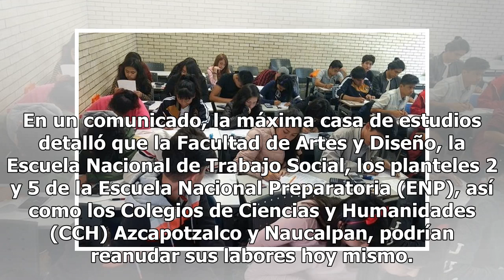Escuelas de la UNAM reinician clases - El Diario de Yucatán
MÉXICO (Notimex).- Este lunes reinician clases en la mayoría de las escuelas y facultades de la Universidad Nacional Autónoma de México (UNAM), por lo que alumnos y profesores de bachillerato, licenciatura y posgrado regresarán a sus actividades académicas. En un comunicado, la máxima casa de estudi...